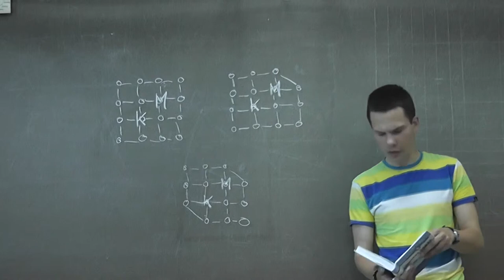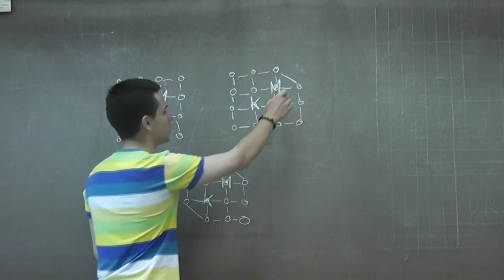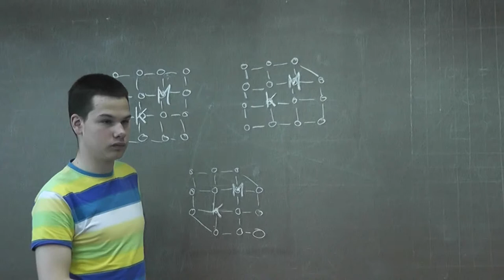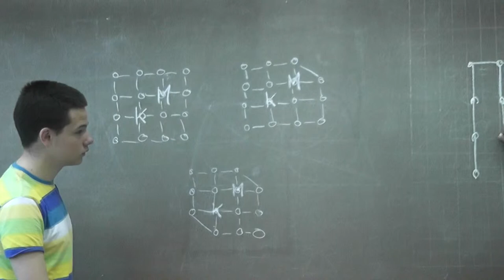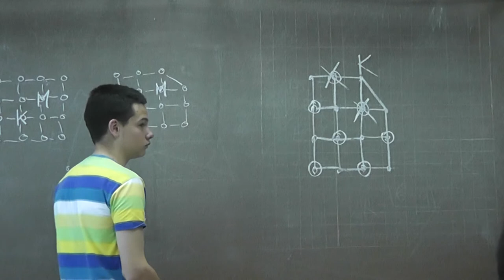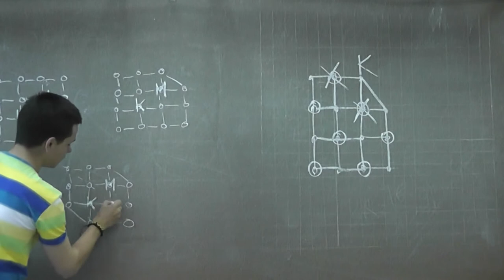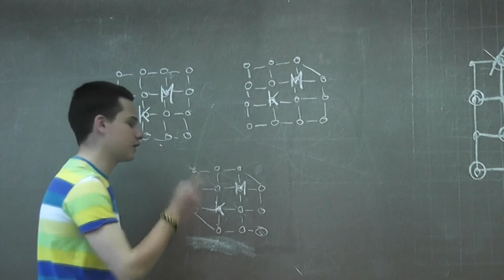Турнир городов 7.2. Кошки–мышки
Алексей Лобанов, гимназия 1543, Москва.